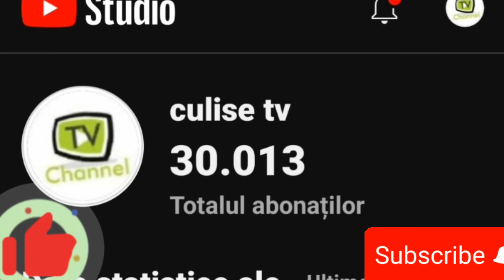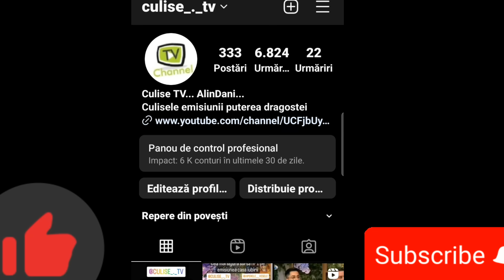Dovezile apărute în emisiunea casa iubirii. Ce cuplu serios mai e în casa iubirii